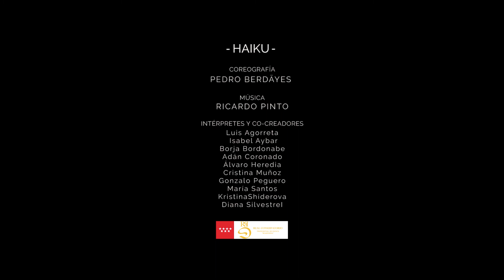"Haiku" ,coreografía Pedro Berdäyes. Resad 2018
"Haiku"